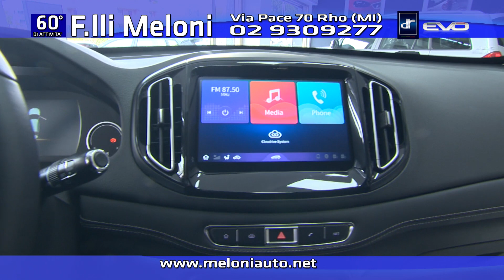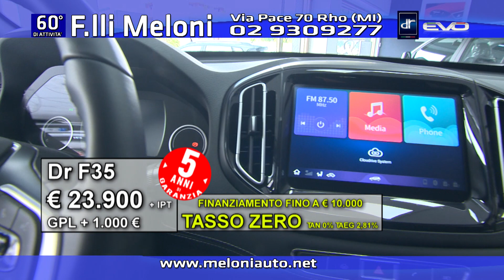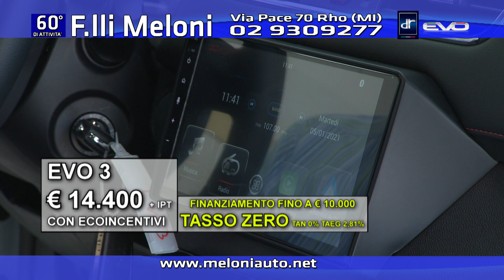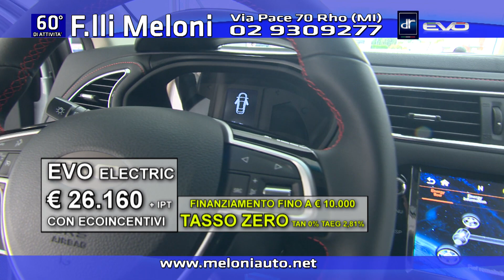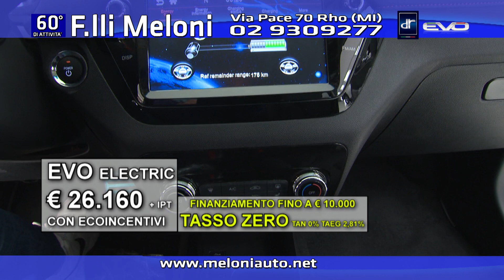F.LLI MELONI 17-9-21